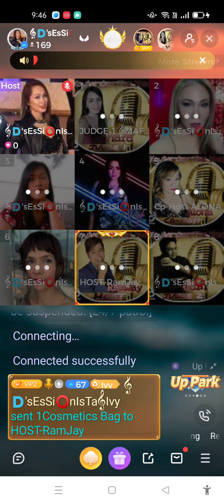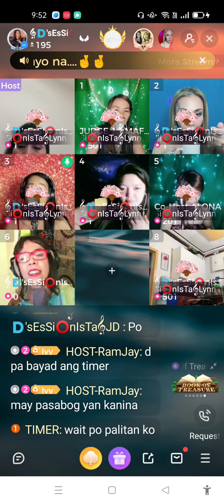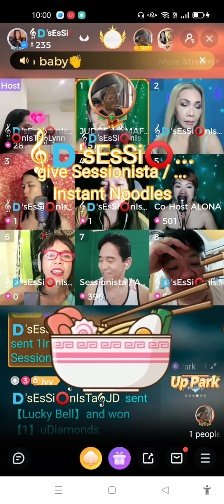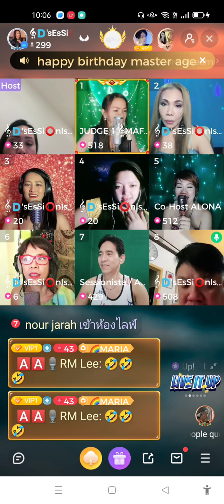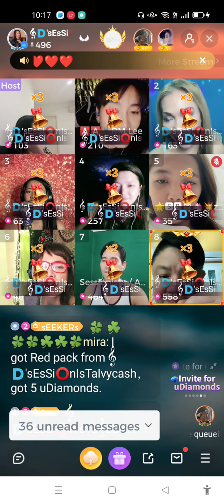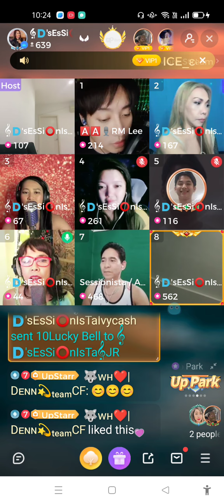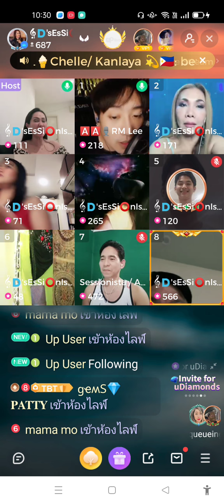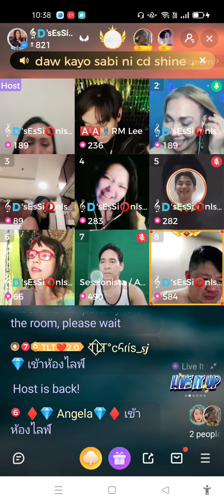𝄞🇩'sEsSi⭕nIsTa𝄞'S YOU'VE GOT THE VOICE CONTEST GIFT GIVING AFTER 1ST ELIMINATION ROUND @ UP LIVE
8 MARCH 2022